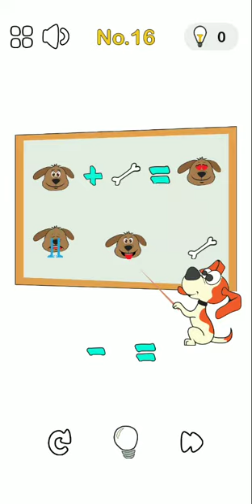Dog Puzzles Funny Riddles and Brain Teasers Game Level 11 12 13 14 15 16 17 18 19 20